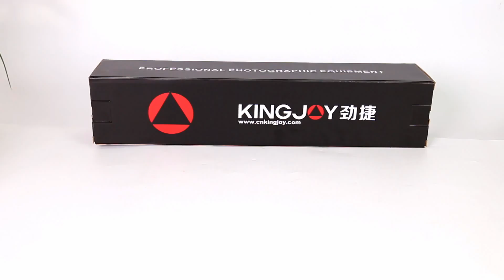KINGJOY VT860 Chân đế chất lượng cao nhôm nhẹ dành cho máy ảnh nhỏ gọn